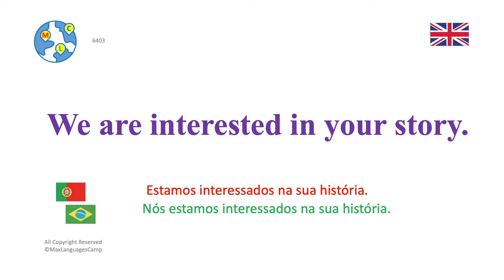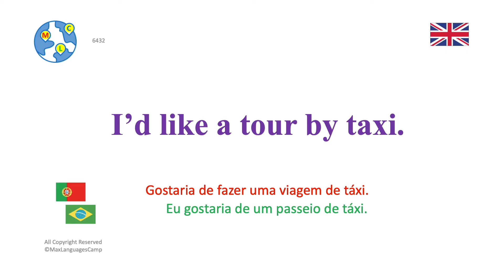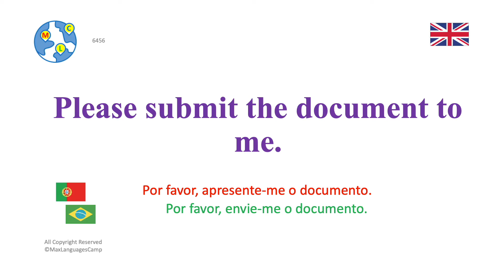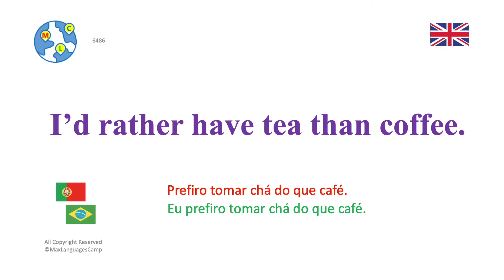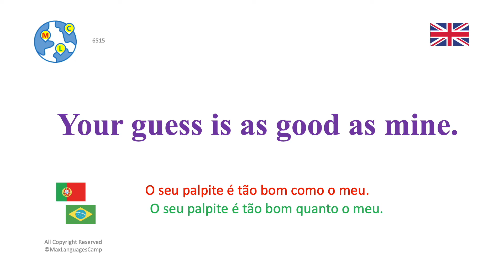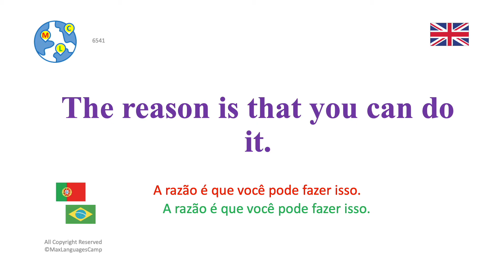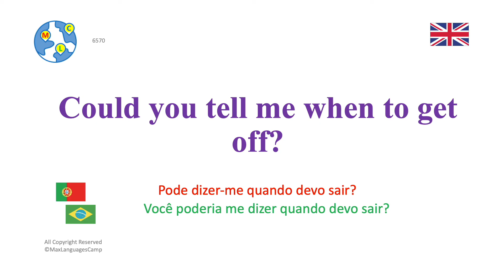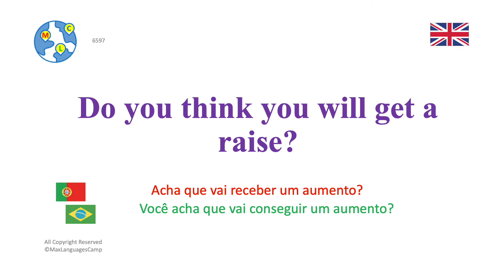Inglês avançado (B2-C1) 3